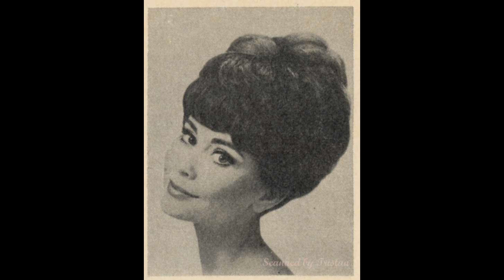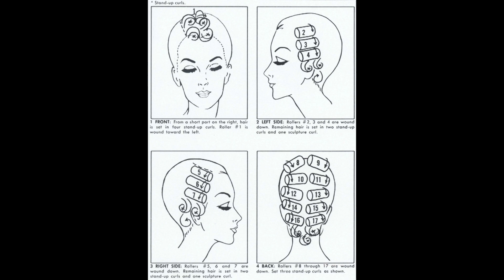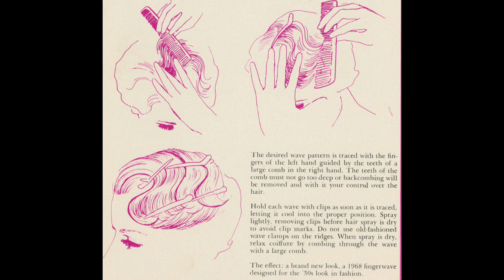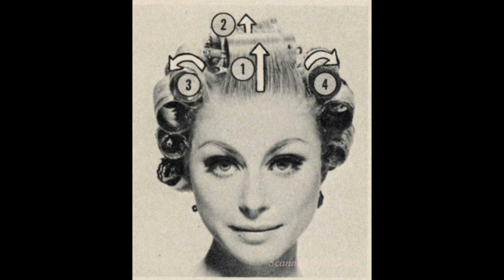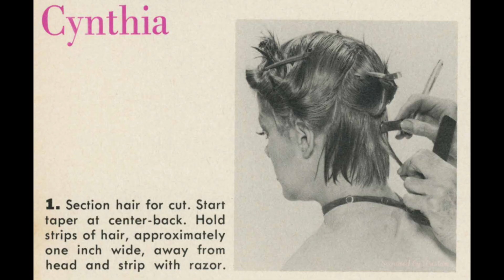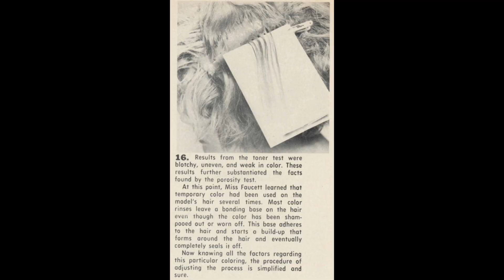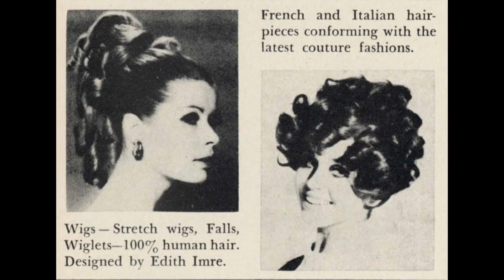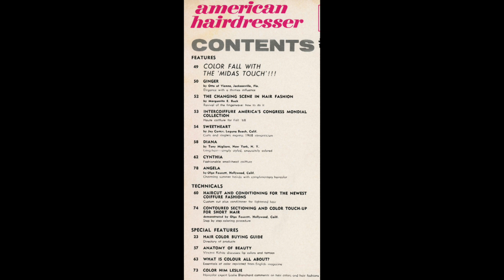American Hairdresser - 1968 July